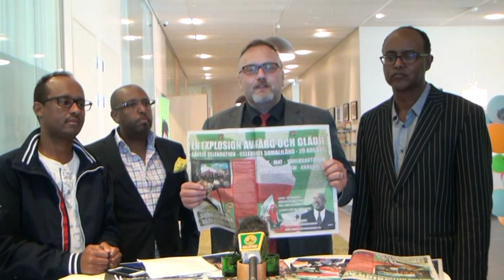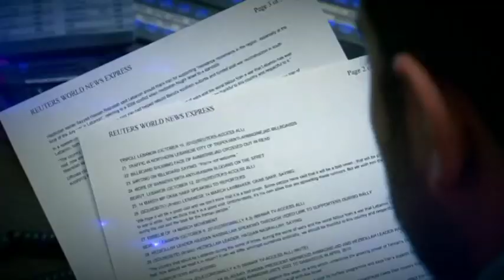Wareysi Mikael Iyo Caydrus Iyo Somaliland rikförbund Xafalada 20 ogst Ee Sävsjö